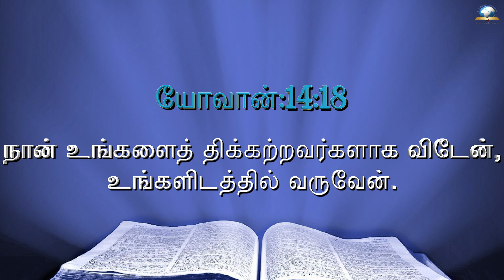இன்றைய வேத வசனம் [08/04/2022] - Today Bible Verse - Tamil Bible Verse